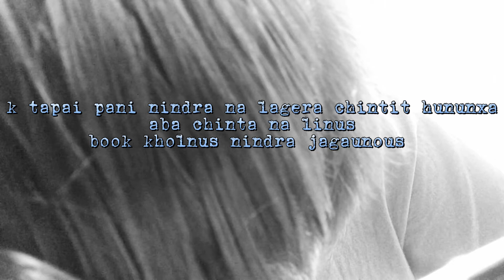Power Of Book | Comedy Video | Daily Smile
This Video is made for entartainment.
support further
Main Concept : Mr.bexon
Editor : mr.Bexon
uploded channel : Daily Smile Nepal

supporter channel : Prakash Sharma Vines